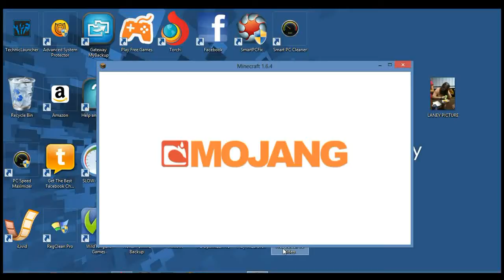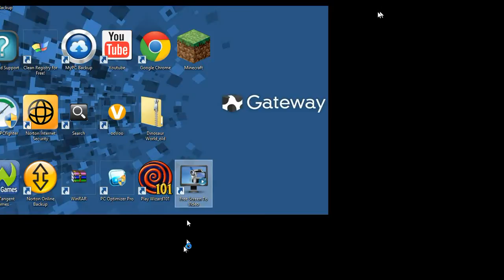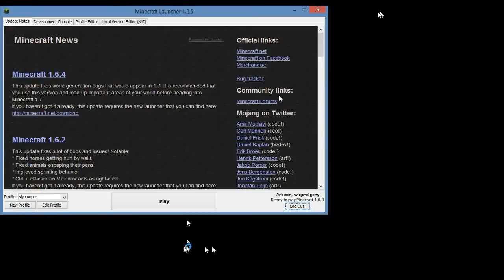hide and seek episode 1